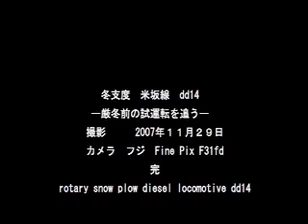冬支度 dd14 & de10 試運転 米坂線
dd14とde10が通過しました。
厳しい冬はもうそこまで来ています。
rotary snow plow diesel locomotive dd14
dd14 is posted in heavy snowfall area
the job is limited to only one way, return is forwarding